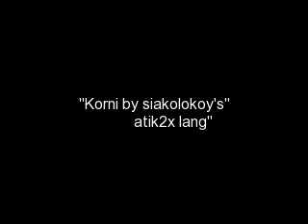Korni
siakolokoy's atik2x lang dud. ^_^